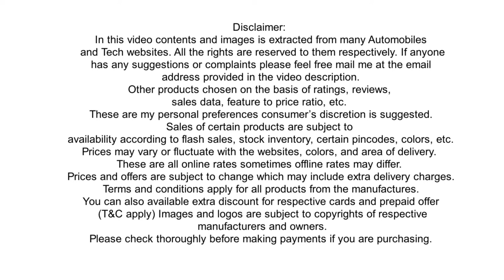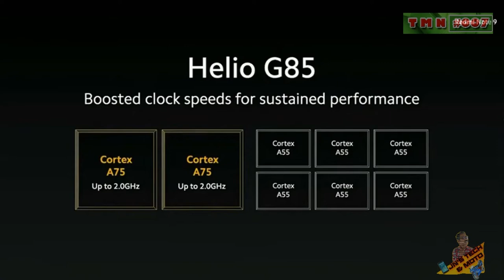ASHOK LEYLAND VENTILATOR, APRILIA RS 660, HONDA CB4X, MV AGUSTA, MEDIATEK G85, POCO M2 PRO&HONOR X10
My name is Jayan James I like to bring the recent news on TECH and MOTO.

* FORD, VOLVO AND JEEP ENABLES ONLINE PLATFORMS.
*MARUTI SUZUKI TO FOLLOW SOP PROTOCOLS
*ASHOK LEYLAND MANUFACTURE VENTILATORS
*OLA AND UBER RECOMMENCE OPERATIONS
*INDIAN FTR CARBON, FTR RALLY IN INDIA ?
*VESPA LAUNCHES BS6 VXL 149 & SXL 149
*DATSUN BS6 GO AND GO PLUS

*APRILIA RS 660 INTERNATIONAL LAUNCH
*APRILIA SXR160 LAUNCH PLANS
*HONDA PATENTS CB4X

*ROYAL ENFIELD’S 650CC SCRAMBLER RUMORED
*ZR-V NAME REGISTERED BY HONDA CARS
*MG MOTOR INDIA TO SANITIZE 4,000 POLICE VEHICLES
*MV AGUSTA STARTS THE PRODUCTION OF SUPERVELOCE 800 SERIE ORO
*HYUNDAI INDIA TO PROVIDE MASKS AND SANITIZER FOR DELAERS.
*MEDIATEK HELIO G85 CHIPSET
*POCO M2 PRO SPOTTED
*POCO (F2 PRO) OFFICIALLY ANNOUNCED
*QUALCOMM SNAPDRAGON 875 LEAKS
*RETHINK BEFORE BAD REPLIES IN TWITTER
*HONOR X10 5G LAUNCH
*HUAWEI FREEBUDS 3I REVEALED
*REDMI SELLS 30 MILLION REDMI NOTE 8 PHONES
*REALME NARZO LAUNCH DATE